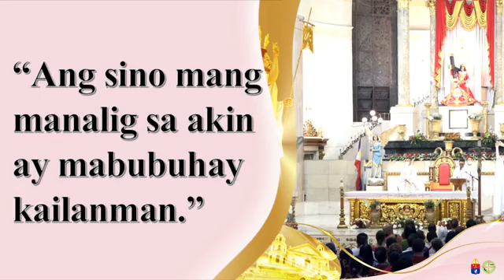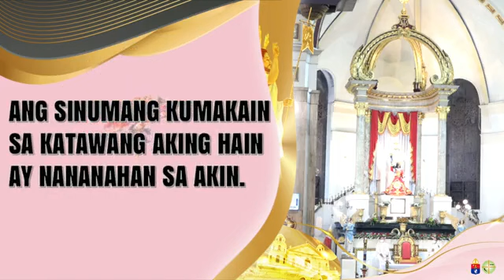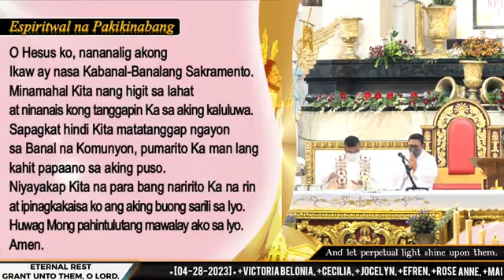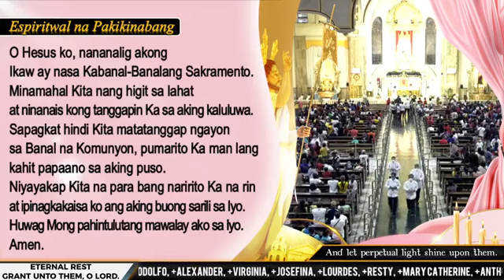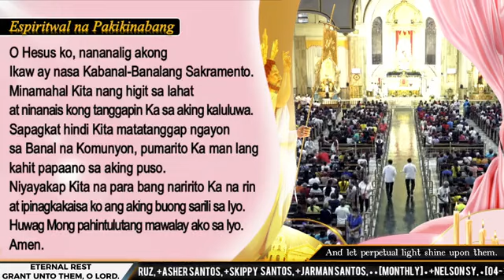Quiapo Church Holy Mass Live Featured Fri Meditation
Rev. Fr. Jupiter D. Diloy, MMSJ
Aleluya! Aleluya! Aleluya!
3rd Friday OF EASTER
Feast of Saint Mark, Evangelist
Biyernes sa 3 Linggo

and save million of souls and for God's Glory!

Samahan ng mga Namamanata sa MAHAL NA POONG JESUS NAZARENO ng Quiapo. Quiapo Church QUIAPO CHURCH - MGA DEBOTO NG POONG HESUS NAZARENO Quiapo Church Live Mass Today QUIAPO CHURCH Live Mass Today Poong Hesus Nazareno ng Quiapo Church Samahan ng mga Namamanata sa MAHAL NA POONG JESUS NAZARENO ng Quiapo.